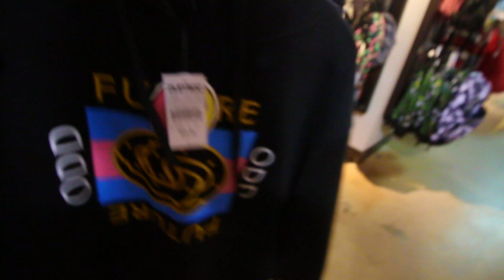SURPRISING MY GIRLFRIEND WITH A SPECIAL GIFT!!! | *WHAT SHE ALWAYS WANTED*